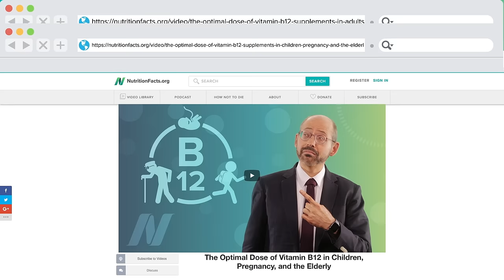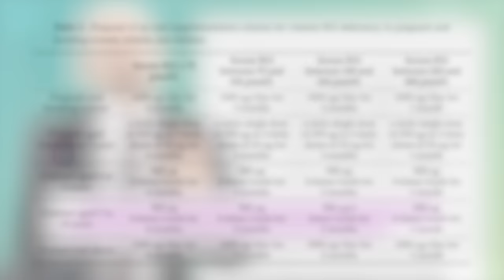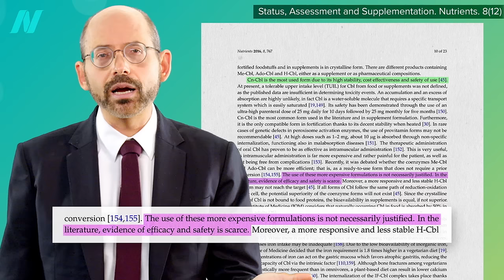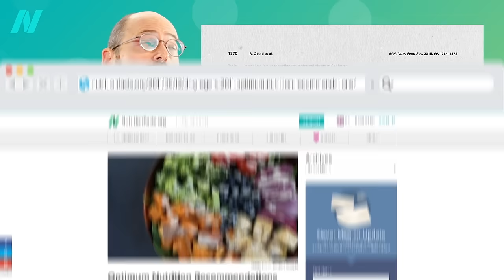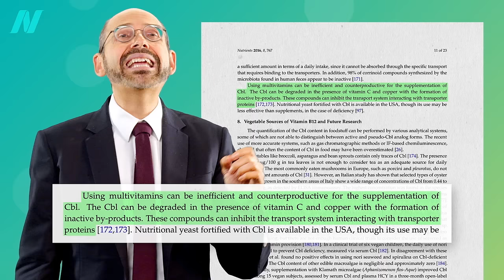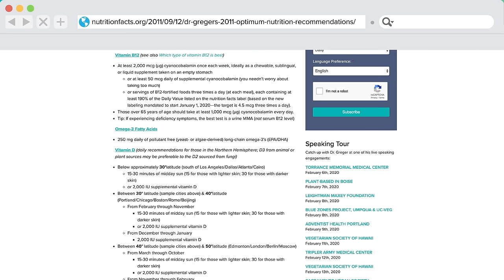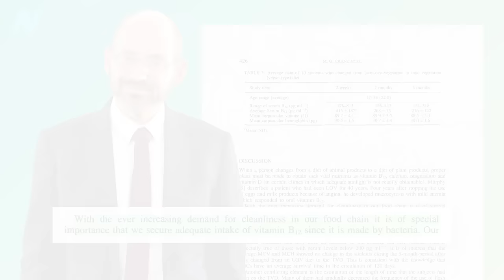The Best Type of Vitamin B12: Cyanocobalamin or Methylcobalamin?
Cyanocobalamin versus methylcobalamin: For prevention and treatment of vitamin B12 deficiency, cyanocobalamin in chewable, sublingual, or liquid forms (rather than in a multivitamin) is best under most circumstances.

Whoa, that video was packed to the hilt. The dosage needed to treat B12 deficiency, how oral is better than injectable, why the cheaper form (cyanocobalamin) is superior to the more expensive form (methylcobalamin), why you can’t just take it in a multivitamin  because of the analogs, and you shouldn’t just take it in a pill you just swallow (because it needs to mix with that saliva protein), and then with the toothpaste thing totally coming out of left field.

I mentioned my book, How Not to Diet, which you can find out more about It’s funny how I said it was my “last” book, not aware at the time I recorded it that little did I know I’d have a whole new book out by then out of nowhere. How to Survive a Pandemic out now in softcover, audiobook (read by me), and e-book form.

This is the last in a 5-video series on B12. You can find all of these videos in a digital download along with two additional videos that will be coming out in a few months the potential for B12 side-effects.

Have a question about this video? and someone on the NutritionFacts.org team will try to answer it.

Want to get a list of links to all the scientific sources used in this video? You’ll also find a transcript and acknowledgements for the video, my blog and speaking tour schedule, and an easy way to search (by translated language even) through our videos spanning more than 2,000 health topics.